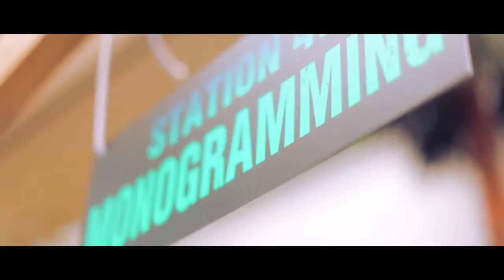LEE DIY 2015 - Denim Refreshment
LEE DENIM DIY RIP AND REPAIR WORKSHOP 2015
May 29-31, 2015
SM Mall of Asia - Atrium

The scorching heat simply cannot waive the curiosity of denim innovator Lee Jeans, once more proving its purposeful craftsmanship in yet another classic in the making.

For three days, four stations housed the event’s DIY: RIPPING for distressing, slashing , and grinding; REPAIR & ALTERATION for sewing and patchwork; and PAINT & MONOGRAMMING where one can add his signature to the finished product using his initials.

Lee Jeans’ curiosity in the denim innovation is just beginning. Creating refreshing new feel and modernism is just Act 1. Expect more DIY from the owner of the denim customization floor.